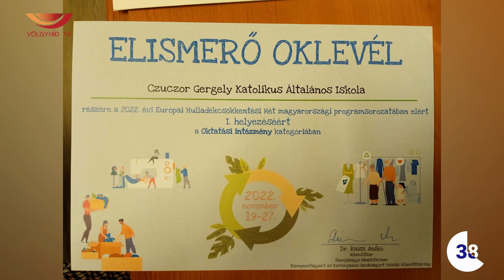Biatorbágy 1perces (23.01.31.) - Völgyhíd TV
- Pályázat civil szervezetek részére
- Országos első helyezés - Czuczorosok
- Véradás